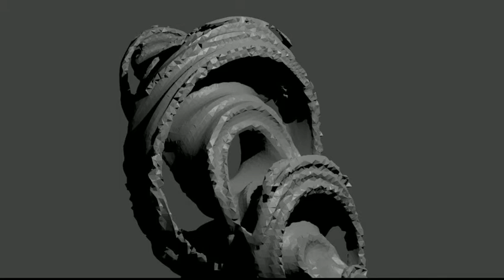julia render lowres